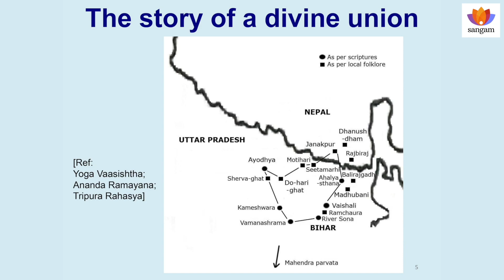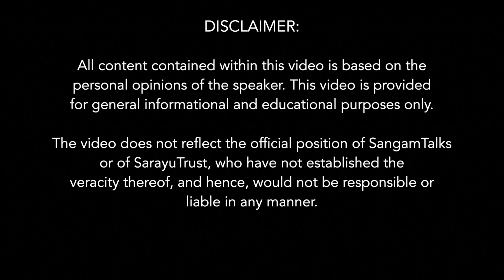Seeta Raam Vivaah | Gaurang Damani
There are many heart-warming relevant stories from Valmiki Ramayan, Shiva Purana, Padma Purana, Skanda Purana, and other scriptures to the story of Lord Rama. The talk explores some of them like that of Rama’s sister Shanta, Rambha, Vedavati, and Punjikasthala and so on. There are over 300 geographical locations from Ramayana which one can visit even today!

About the Speaker:
Gaurang Damani is an Electronics Engineer with extensive experience. He was a socio-civil worker till 2018, and has been engaged in cultural studies since then. He is an avid reader of Hindu scriptures and has authored 2 books including ‘Essence of the Fifth Veda’.